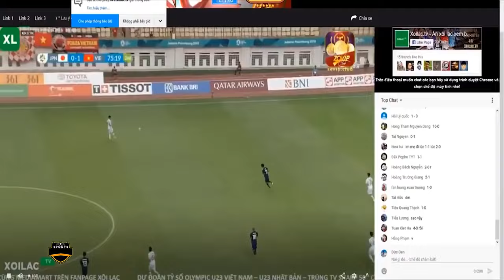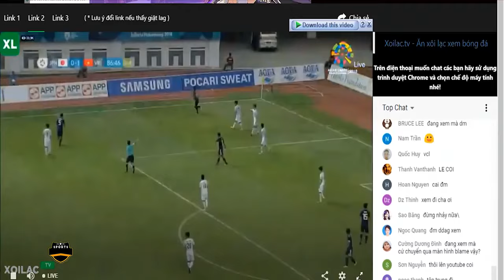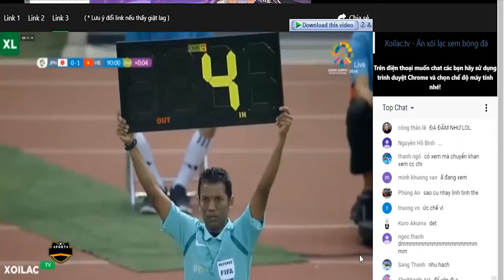🟣VIỆT NAM - NHẬT BẢN | ĐỐI THỦ KHÓ NHẰN TRÊN HÀNH TRÌNH KIẾM ĐIỂM SỐ LỊCH SỬ TẠI VÒNG LOẠI WC